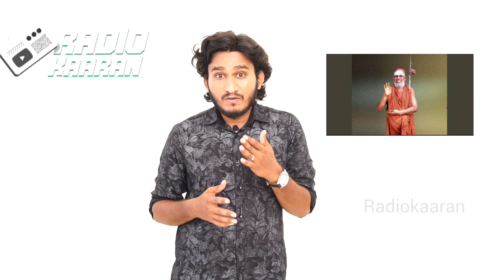Athi Varadhar Temple Manager Murder case detailly explained| Crime mail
Shankararaman Murder case detailly explained| Crime mail